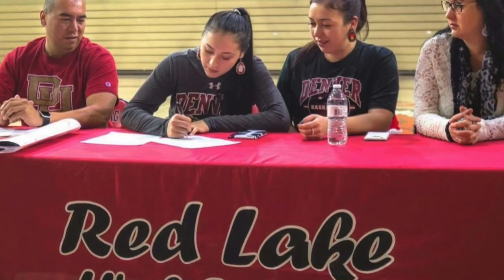Red Lake Basketball Phenom Grace White Signs With DI School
A young woman has been the source of a lot of hope for the Red Lake Nation, reports David McCoy (2:57). WCCO 4 News At 10 – March 16, 2017